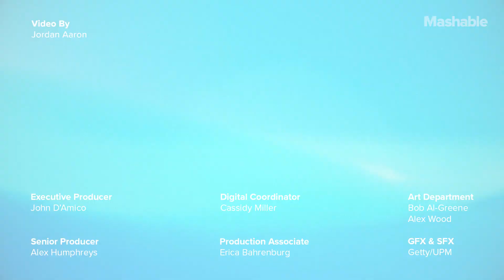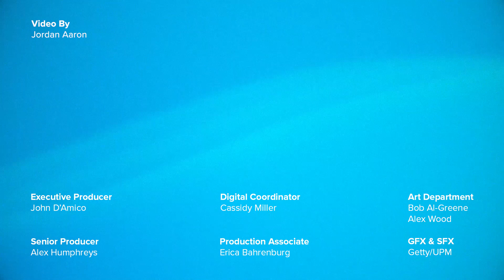You Have to Take a Kayak to Get to This Floating Co-Working Space | Future Blink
A Polish fine arts graduate created a totally new way to work. (Spoiler alert: It involves floating on water.)